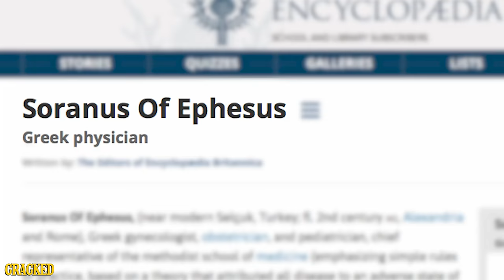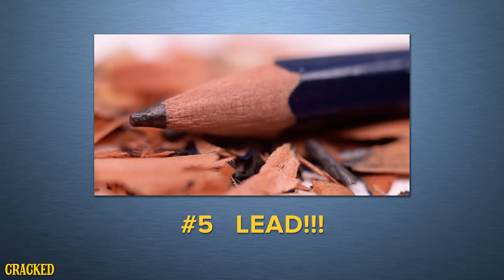The 7 Most Horrifying Birth Control Methods From History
The olden days were not kind to the genitals of women.